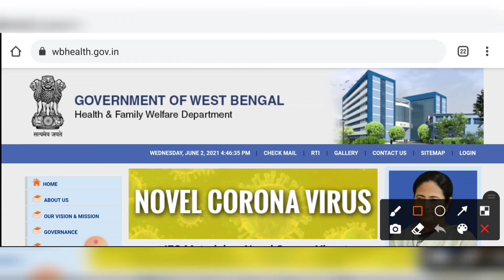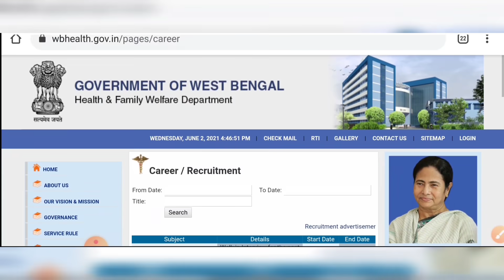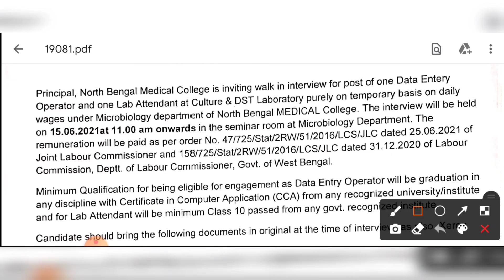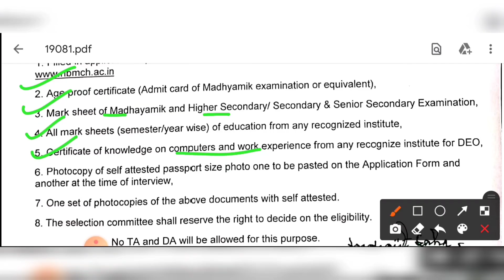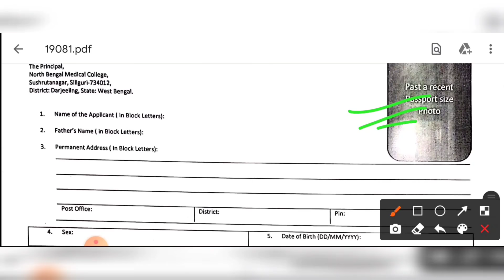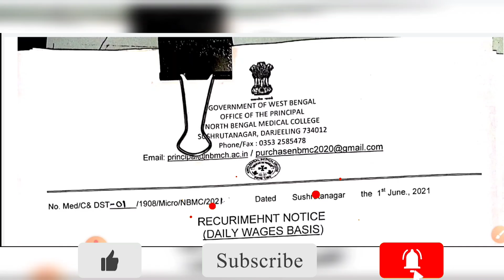✔পশ্চিমবঙ্গে মাধ্যমিক পাশে স্বাস্থ্য ভবনে অ্যাটেন্ডেন্ট নিয়োগ ২০২১🔹West Bengal Group D Recruitment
পশ্চিমবঙ্গে মাধ্যমিক পাশে মেডিকেল কলেজে অ্যাটেন্ডেন্ট নিয়োগ ২০২১🔹West Bengal Government Job Vacancy

                    👇 YOUR QUERIES 👇
10th pass government jobs
west bengal government college new vacancy
10th pass jobs
west bengal government hospital job
west bengal medical college recruitment 2021
west bengal staff recruitment
medical college new vacancy
west bengal government job
10th pass volunteer recruitment
hospital volunteer recruitment
west bengal medical college recruitment
west bengal group d recruitment
12th pass jobs
kolkata government job
kolkata job
jobs in kolkata
government jobs
10th pass government jobs
10th pass jobs
10th pass volunteer recruitment
hospital volunteer recruitment
12th pass jobs
kolkata government job
kolkata job
jobs in kolkata
government jobs
10th pass government jobs
10th pass jobs
10th pass volunteer recruitment
hospital volunteer recruitment
12th pass jobs
kolkata government job
kolkata job
jobs in kolkata
government jobs
10th pass government jobs
10th pass jobs
10th pass volunteer recruitment
hospital volunteer recruitment
12th pass jobs
kolkata government job
kolkata job
jobs in kolkata
government jobs
10th pass government jobs
10th pass jobs
10th pass volunteer recruitment
hospital volunteer recruitment
12th pass jobs
kolkata government job
kolkata job
jobs in kolkata
government jobs
10th pass government jobs
10th pass jobs
10th pass volunteer recruitment
hospital volunteer recruitment
12th pass jobs
kolkata government job
kolkata job
jobs in kolkata
government jobs